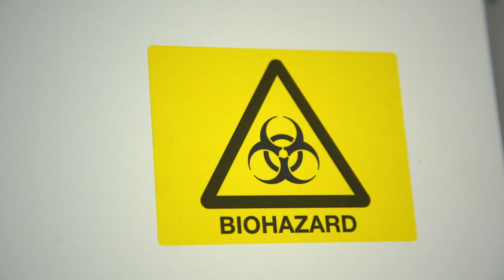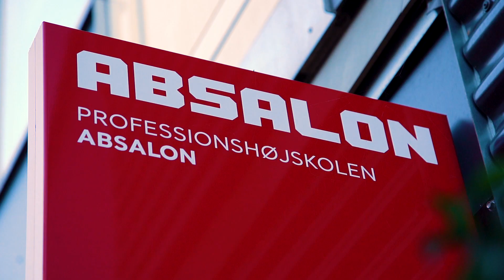Study in Denmark - Meet Patrik from Hungary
Patrik is from Budapest in Hungary. He is studying Engineering in Biotechnology here in Denmark. Get to know Patrik, his studies and his life as an international student in Denmark much more in this video.